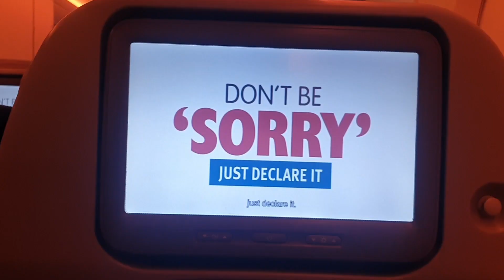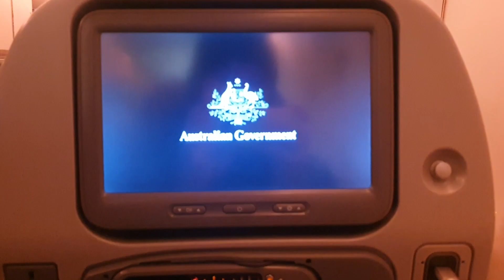I moved to the other side of the world